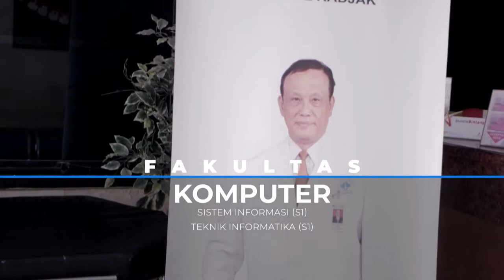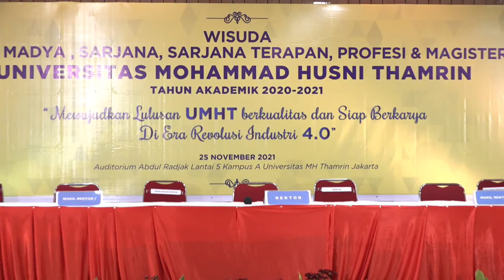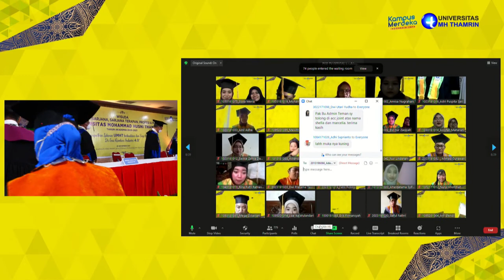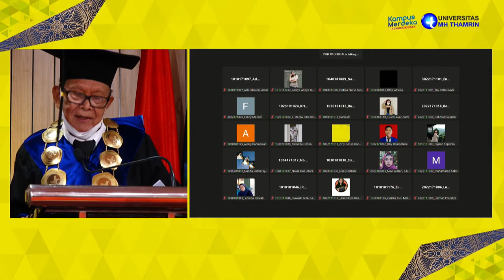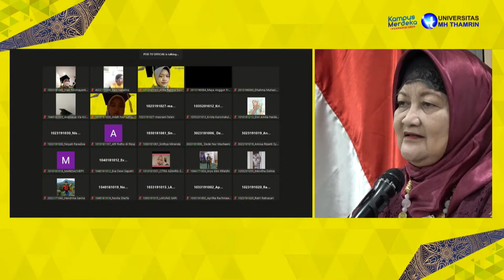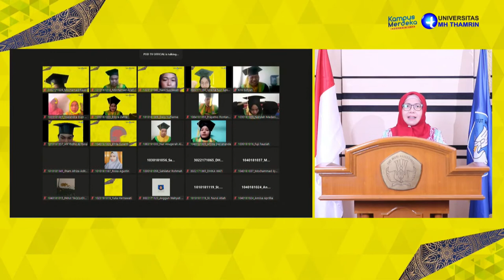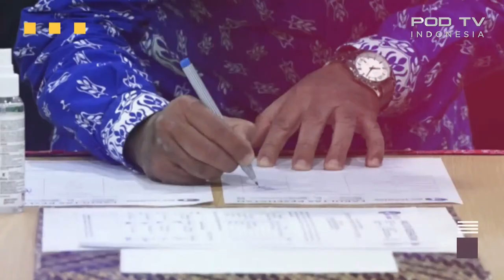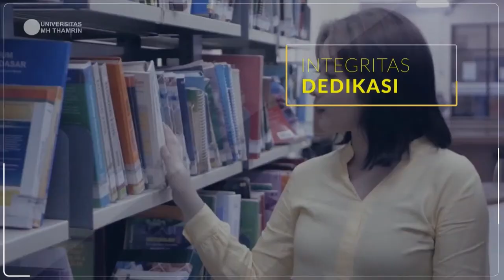WISUDA UNIVERSITAS MOHAMMAD HUSNI THAMRIN AKADEMIK 2020-2021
WISUDA AHLI MADYA, SARJANA, SARJANA TERAPAN, PROFESI & MAGISTER UNIVERSITAS MOHAMMAD HUSNI THAMRIN AKADEMIK 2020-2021